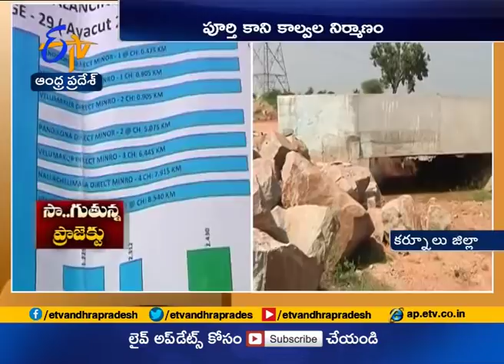Pandikona Reservoir Works are at Snail's Pace | in Kurnool District